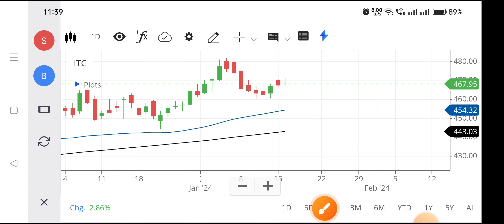Itc share | Itc share latest news | Itc share latest news today,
itc share,
itc share anand srinivasan,